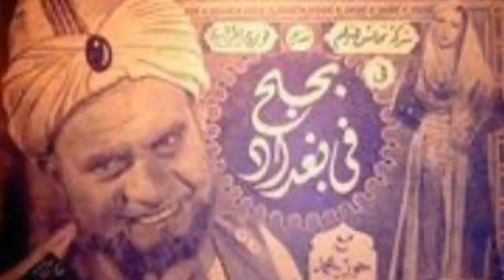اسرار في حياة محمود شكوكو وقصة خلافه مع الملك فاروق / قصة حياة محمود شكوكو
قصة حياة محمود شكوكو
نحكي لكم في هذا افديو قصة حياة الفنان محمود شكوكو وقصة خلافه مع الملك فاروق والفنان يوسف وهبي